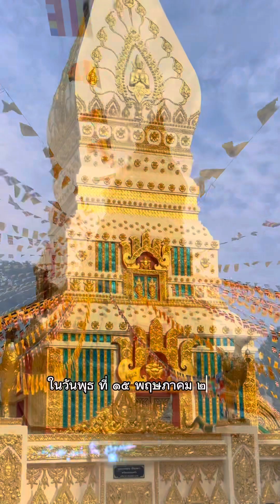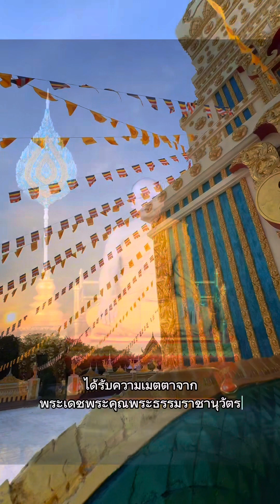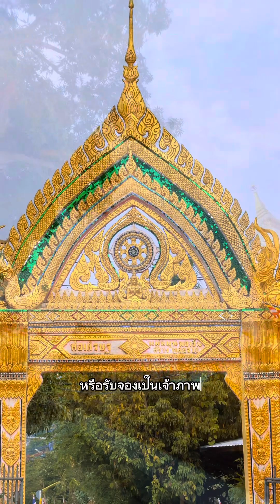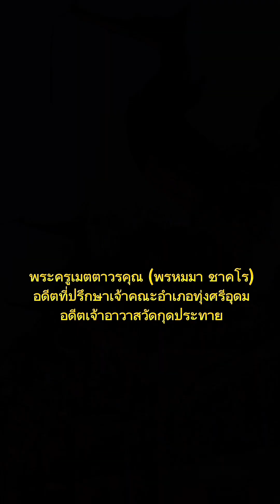งาน สมโภช พระธาตุ พรหมมาเมตตาคุณ ณ วัดกุดประทาย อุบลราชธานี โดย เส้นทางมหาเปรียญ - ว.วุฒิไกร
ขอเชิญร่วมงานสมโภช
ในวันพุธที่ ๑๕ พฤษภาคม ๒๕๖๗
เริ่มตั้งแต่เวลา ๐๙.๐๐ น.เป็นต้นไป

มีพิธีบรรจุอัฐิ
(เป็นพระอุปัชฌาย์ ว.วุฒิไกร)
อดีตที่ปรึกษาเจ้าคณะอำเภอทุ่งศรีอุดม
อดีตเจ้าอาวาสวัดกุดประทาย อุบลราชธานี
ณ วัดกุดประทาย อ.เดชอุดม จ.อุบลราชธานี

ขอประชาสัมพันธ์ ข่าวสาร บอกกล่าว เล่าบุญ
ร่วมทำบุญตามกำลังทรัพย์ ตามกำลังศรัทธา
ตามลำดับรายงาน ดังต่อไปนี้…

เจ้าภาพ ของที่ระลึกในงาน   จองครบแล้ว ✅
เจ้าภาพ เครื่องไทยธรรม     จองครบแล้ว ✅
เจ้าภาพ ธงฉัพพรรณรังสี     จองครบแล้ว ✅
เจ้าภาพ พระสงฆ์สวดพระพุทธมนต์  ยังไม่ครบ
เจ้าภาพ พระสงฆ์รับทักษิณานุประทาน ยังไม่ครบ
เจ้าภาพ พระสงฆ์เจริญพระพุทธมนต์ ยังไม่ครบ
เจ้าภาพ พระสงฆ์สวดพุทธาภิเษก ยังไม่ครบ
เจ้าภาพ พระสงฆ์นั่งปรก ยังไม่ครบ
เจ้าภาพ พระสงฆ์มาร่วมงาน ยังไม่ครบ

หรือ สามารถทำบุญอื่น ๆ ตามกำลังศรัทธา
ผ่านบัญชี วัดกุดประทาย ตามข้อมูลด้านล่าง
ผ่านเพจ: เส้นทางมหาเปรียญ - ว.วุฒิไกร V.2

สามารถร่วมทำบุญ ได้ที่ ธนาคาร: กรุงไทย
บัญชีเลขที่ : 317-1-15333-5
ชื่อบัญชี : วัดบ้านกุดประทาย

ร่วมบุญ ตั้งแต่วันนี้เป็นต้นไป จนใกล้ถึงวันงาน
จะอนุโมทนาบุญเจ้าภาพทุกๆท่านอีกครั้งตามลำดับ

ขออนุโมทนาสาธุการบุญ มา ณ เบื้องต้นเท่านี้ก่อน

เส้นทางมหาเปรียญ - ว.วุฒิไกร V.2
Wutthikrai Jampan 08/05/2024